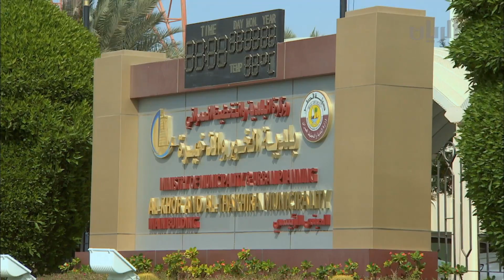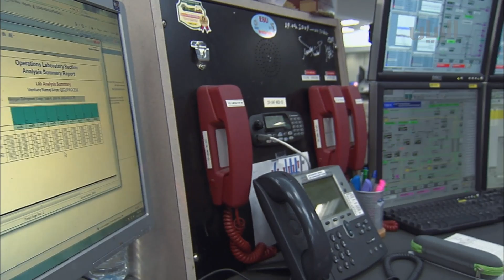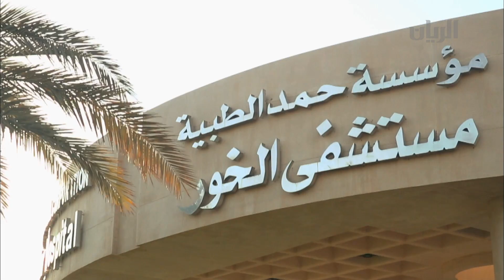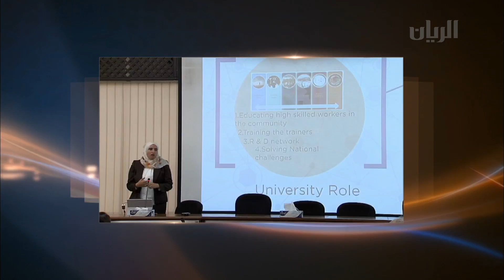برنامج تراحيب - الفقرة الثانية - 09-11-2014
تناولت هذه الفقرة تقريرا عن السباقات الرسمية والتاهلية لموسم قوة التحمل 2014/2015 لكأس لجنة قطر لقوة التحمل .
ومن مدينة الخور، يستضيف نديب قناة الريان إبراهيم النعيمي المهندس طارق التميمي - مدير إدارة الشؤون الفنية في بلدية الخور والذخيرة - وزارة البلدية والتخطيط العمراني، للحديث على أبرز مميزات المدينة ومرافقها.